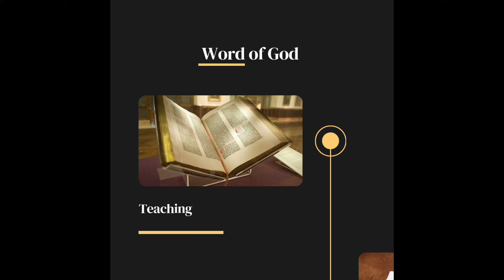Foward in Faith Ministries SA Zone 7 June 16 Sports Day highlights